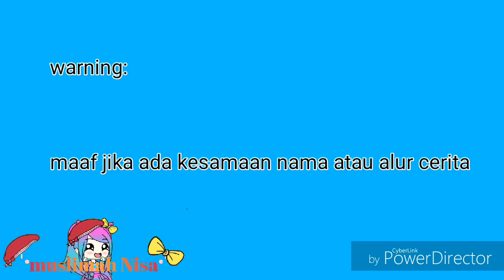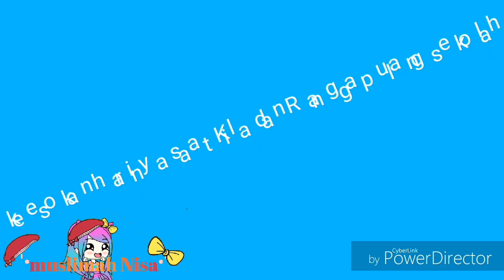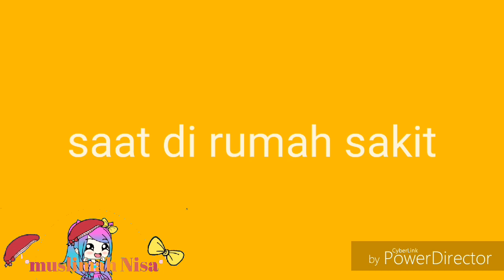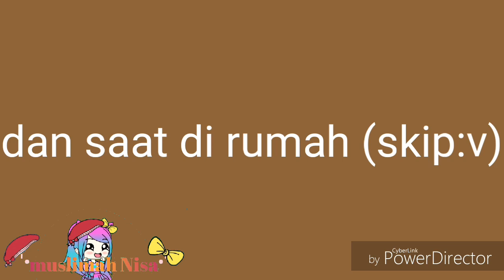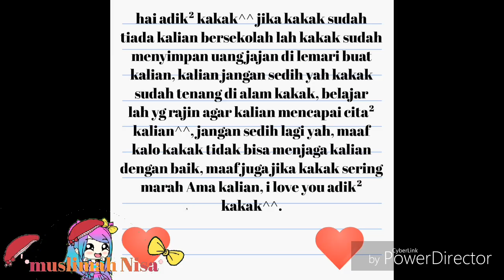^|•Perjuangan seorang kakak•|^ (Gacha life indo)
Assalamualaikum

Hai manteman jadi ini dia mini movie nya dan maaf aku jarang upload video dan maaf kalo ada kesamaan nama ataupun alur cerita di video tersebut yaw^^ jangan lupa subscribe like dan komen kalau bagus yaw^^ oke thx yaw^^ bye

Wassalamu'alaikum